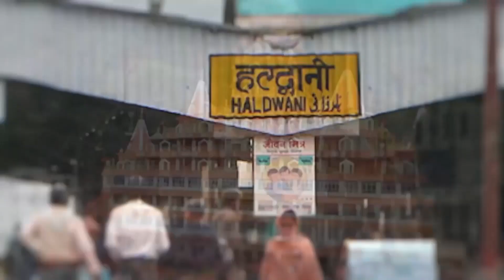उत्तराखंड की आज दिन भर की मुख्य खबरें 9/04/2022 || JJN News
Research/Script - Mohammad Uvesh
Anchor - Mohammad Uvesh
Editor - Mohammad Uvesh

JJN News Nainital,
JJN News,